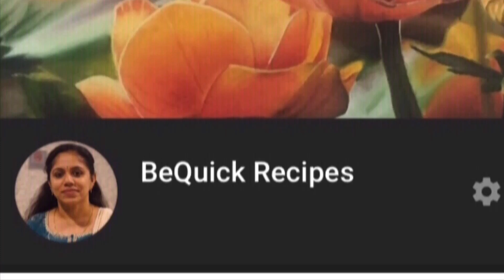Chocolate cream cake//chocolate cake//Easy chocolate cake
Easy chocolade cream cake

2. Wet ingredients:

Eggs — 4
Powdered sugar — 3/4 cup
Sun flower oil— 1/4 cup

3. Ganache

4. For Frosting

Powdered sugar— 4 tablespoon
Cocoa powder — 4 tablespoon

By
Bindu.N.V
Dr.Bindu